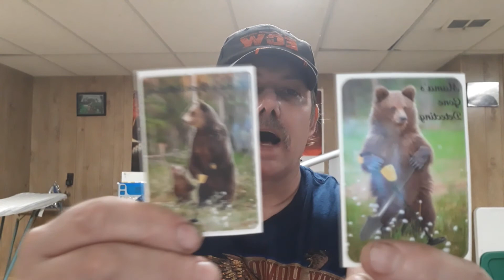Straight Up Metal Detecting : "Mail Call and Camera Mount" : 2020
Mama's Gone Detecting sent me a great gift in the mail. I lost the original footage. So I refilmed  the best I could. Also I added a camera onto my detector for a different POV while filming. Let me know what you think.